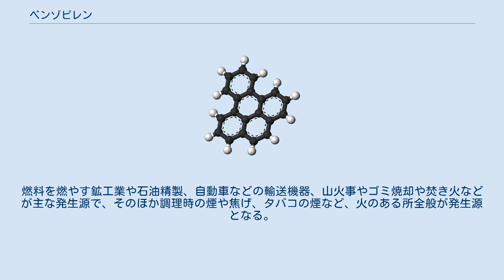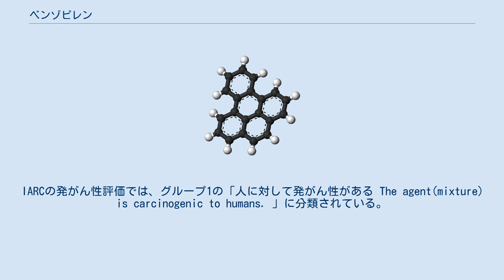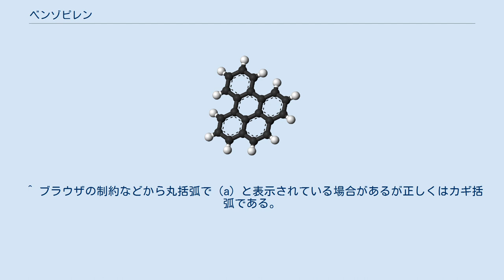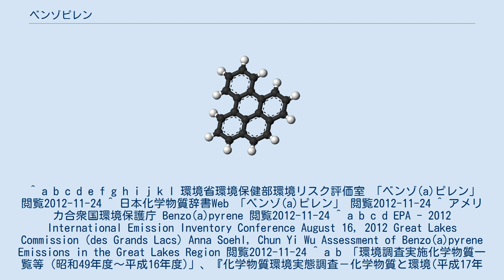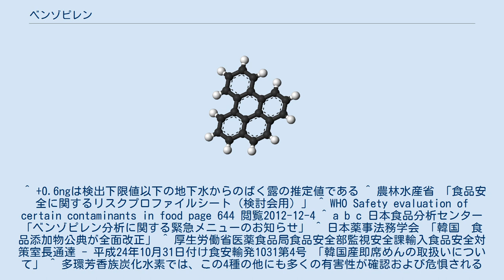ベンゾピレン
ベンゾ[e]ピレン ベンゾ[a]ピレン（英: Benzo[a]pyrene）は、5つのベンゼン環が結合した多環芳香族炭化水素（PAHs）で、化学式C20H12で表される。
常温では淡黄色の板状または針状晶で、発癌性、変異原性、催奇形性が報告されており、国際がん研究機関（IARC）ではIARC発がん性リスク一覧でグループ1（ヒトに対する発癌性が認められる）に分類している。
 ベンゾピレン、3,4-ベンゾピレン、ベンツピレンなどの慣用名で呼ばれ、B[a]Pと略して表示される。
なお異性体であるベンゾ[e]ピレンについても本頁で記述する。
 ベンゾ[a]ピレンは主に有機物質の不完全燃焼の過程で生成される様々な多環芳香族炭化水素のひとつである。
浮遊粒子状物質として大気中に放出され、長期に亘り浮遊し広範囲に拡散する。
水や土壌に堆積後も数年に亘り分解されない。
ベンゾ[a]ピレンは酸化環境中で徐々に分解されるが、水圏での半減期は875日、土壌中で半減期は290日と長期に亘り存在し続ける。
酸素の無い嫌気的環境ではほぼ分解されず、加水分解もしない。
また生物濃縮性があり、海水産物への蓄積が観測されている。
 急性毒性は高くは無いが、発癌性、変異原性、催奇形性が報告されており、吸引、経口、経皮により人体に影響を与える。
 ベンゾ[e]ピレン（英: Benzo[e]pyrene）はベンゾ[a]ピレンと同じく5つのベンゼン環からなり化学式もC20H12で表されるが、ベンゼン環の配置が異なる。
IARC発がん性リスク一覧でグループ3（ヒトに対する発癌性が分類できない）に登録されている。
 本物質は意図的に作られるものではなく、主に有機物質の燃焼の過程で、炭化水素化合物が不完全燃焼し生成される。
発生源は多岐に亘り、化石燃料や木材の燃焼、食料（動植物）の調理、その他の動植物の燃焼の過程で発生する。
燃料を燃やす鉱工業や石油精製、自動車などの輸送機器、山火事やゴミ焼却や焚き火などが主な発生源で、そのほか調理時の煙や焦げ、タバコの煙など、火のある所全般が発生源となる。
特に能動的に煙を吸う喫煙や煙を利用する燻製が憂慮されている。
 2002年の五大湖周辺の9州での調査値では金属精錬（32.9%）、石油精製（11.2%）、家庭での薪の使用（28.3%）、屋外での焚き火（13.3%）、自動車（5.6%）などが主な発生源と報告された。
 2008年の全米での調査（速報値）では家庭における薪の使用により6万ポンド（約27トン）廃棄物処理で3万ポンド（約14トン）、石油精製で9000ポンド（約4トン）のベンゾ[a]ピレンが放出されたと見積もられている。
 環境省が1974年から2004年の環境調査結果をまとめた「化学物質環境実態調査－化学物質と環境(平成17年度版)」報告では、（単位は、ng:ナノグラム nano = 10−9、µg:マイクログラム micro = 10−6） 環境省が2007年にまとめたベンゾ[a]ピレンの環境リスクに関する報告書によると、環境管理局大気環境課、水環境部、水質保全局、環境保健部と日本食品分析センターが1999年から2006年にかけて実施した環境中のベンゾ[a]ピレン濃度の調査では一般環境大気、食物、公共用水域（淡水）でベンゾ[a]ピレンが検出された。
（室内空気、飲料水と土壌に関しては調査されなかった。）　 これらの調査結果から、体重50kgの人の1日の呼吸量15m3、飲水量2リットル、食事量2kgとして人の1日の総ばく露量（吸入ばく露換算）を算出した結果、平均ばく露量が0.00053+0.0006µg/kg（体重）/日、最大ばく露量が0.0023+0.0006μg/kg（体重）/日（体重50kgの人で最大0.145µg/日）と無視出来ない値であり、経口および吸入によるばく露で非発がん影響及び発がん性の観点から詳細な評価を行う必要があると報告した。
 日本人のばく露量の推定に関しては、大気や水からのばく露より食品からのものが大きいと想定されているが、食品中のベンゾ[a]ピレンの含有量のデータが十分で無いため、調査が必要であると報告されている。
汚染源はかつお節およびその加工品、直火で料理される焼き肉、焼き鳥、焼き魚などと推察されている。
 WHOの報告書では、ウィスキー、コーヒー、茶やオリーブオイルやココナッツオイル他の食用オイルなど様々な食品でベンゾ[a]ピレンが検出されている。
 2012年の時点で日本では規制値は設定...